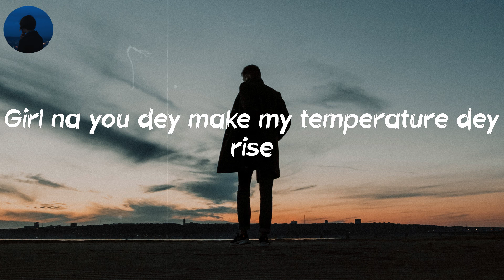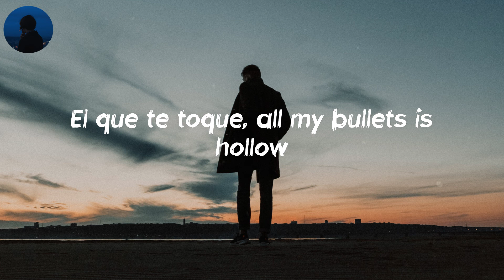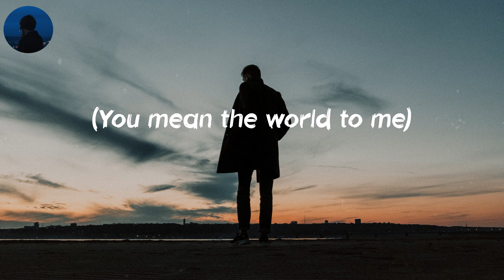love nwantiti - CKay (Lyrics) | Ah-ah-ah-ah-ah-ah-ah-ah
💿 Lyrics: love nwantiti:
Tu-tu-tu
Uh-tu-uh-tu-tu-tu
Tenerte qué rico se siente
Ckay
Ah-ah-ah-ah, yah
Unle
Ah-ah-ah-ah-ah-ah
Ah-ah-ah-ah-ah-ah-ah-ah
Ah-ah-ah-ah-ah-ah
Ah-ah-ah-ah-ah-ah-ah-ah
Ah-ah-ah-ah-ah-ah
Ah-ah-ah-ah-ah-ah-ah-ah
Ah-ah-ah-ah-ah-ah
Ah-ah-ah-ah-ah-ah-ah-ah
Ah-ah-ah-ah-ah-ah
Ah-ah-ah-ah-ah-ah-ah-ah
Ah-ah-ah-ah-ah-ah
Ah-ah-ah-ah-ah-ah-ah-ah
Ah-ah-ah-ah-ah-ah
Ah-ah-ah-ah-ah-ah-ah-ah
Ah-ah-ah-ah-ah-ah
Ah-ah-ah-ah-ah-ah-ah-ah
(Ah ya-eiya)
(I love you)
(Ah ya-eiya)
(No one above you)
(July Sonic)